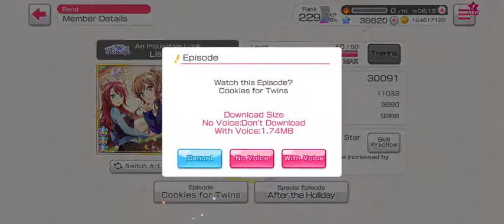BanG Dream EN ☆3 Imai Lisa An Inquisitive Look Prismatic Duo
☆3 Imai Lisa An Inquisitive Look
Event: Prismatic Duo from BanG Dream! Girls Band Party! English Version 2021
Chibi Hikawa Sayo and Hikawa Hina 😍😍